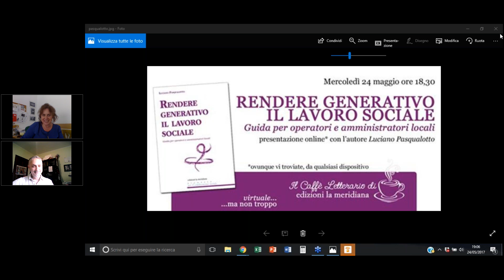Il caffè letterario di edizioni la meridiana | Rendere generativo il lavoro sociale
Il caffè letterario (online) di edizioni la meridiana: un appuntamento virtuale, ma non troppo, in cui parlare dei nostri libri.

In questo nuovo appuntamento ci siamo dedicati a esplorare un volume della nostra collana 'Premesse...per il cambiamento sociale', dedicata agli operatori sociali. Luciano Pasqualotto ha parlato con noi del suo "Rendere generativo il lavoro sociale. Guida per operatori e amministratori locali", spiegando la sua proposta di un Welfare in grado di recuperare la propria dimensione comunitaria avvalendosi delle risorse presenti nei contesti locali, in una programmata sinergia fra istituzioni e cittadini.